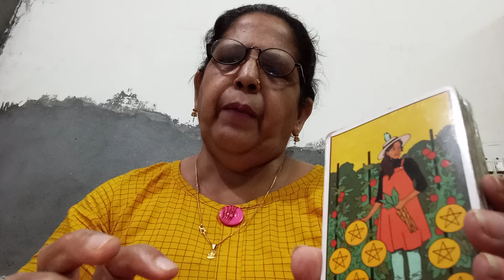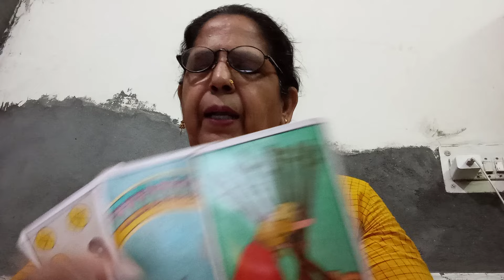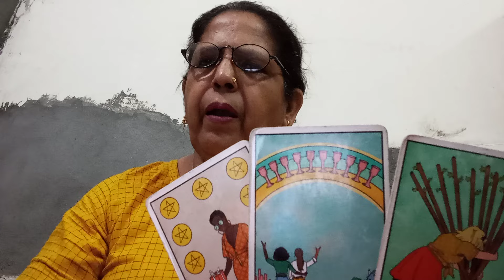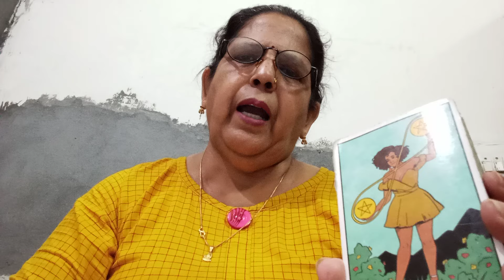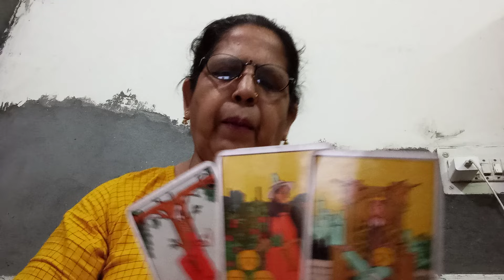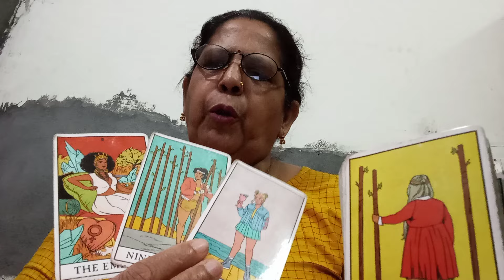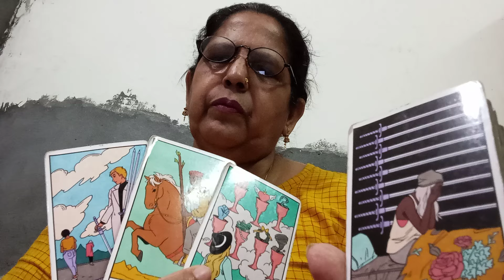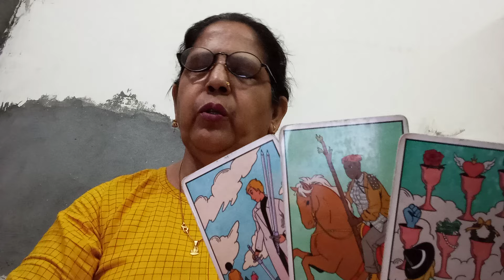LEO 🦁 सिंह 💞 CURRENT FEELINGS, "NEXT 72 HOURS)," AND INTENTIONS OF YOUR PERSON AND GUIDANCE 💕